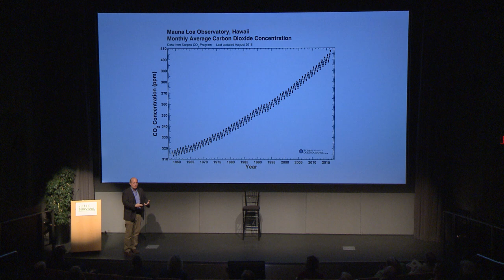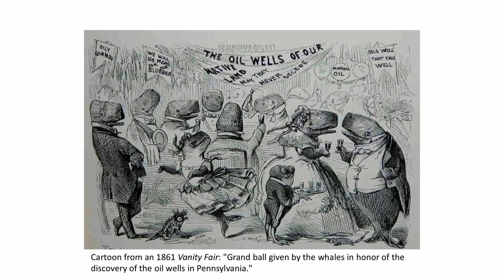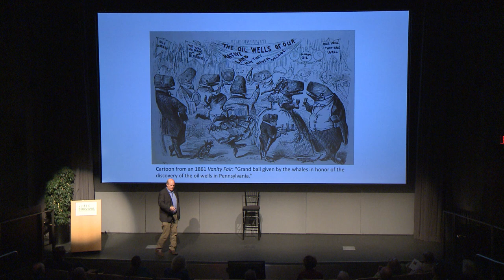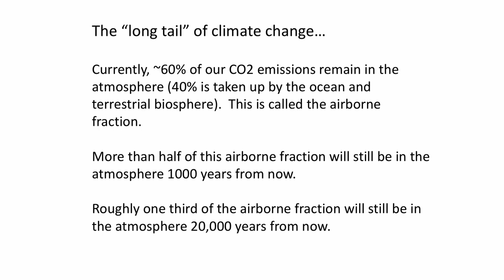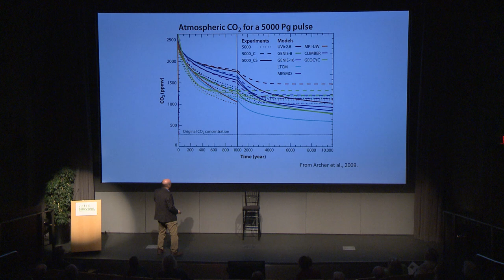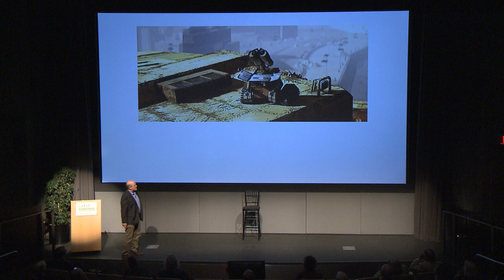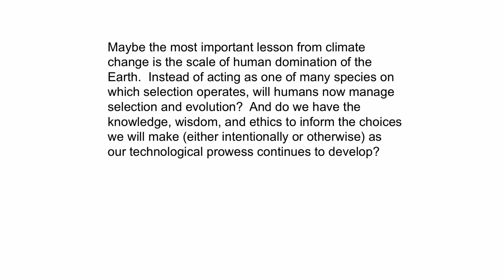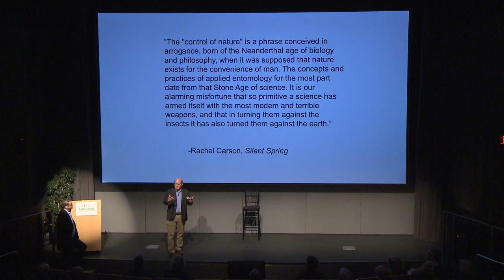Survival: Climate Change | Daniel Schrag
Humans and our institutions are ill prepared for the multiple timescales of climate change. More than half of the carbon dioxide emitted to the atmosphere by burning fossil fuels will remain there for a thousand years, and roughly 20% will be there for tens of thousands of years. Even if carbon dioxide emissions ceased today, the climate would continue to warm for hundreds to thousands of years as oceans slowly warm and ice melts. And it will take at least a century to decarbonize our economy, even with ideal political and economic conditions given the scale of infrastructure required. Taking these timescales into account, attention to what has been called “climate adaptation” is essential. This adaptation will also drive profound changes in ecosystems and in social systems.

This talk is part of the Survival symposium, a series of talks focusing on evolution and the challenges of building a better, safer and more survivable future.

About the speaker:
Daniel Schrag is the Sturgis Hooper Professor of Geology, professor of environmental science and engineering at Harvard University, and director of the Harvard University Center for the Environment. He also directs the Program on Science, Technology, and Public Policy at the Harvard Kennedy School. Daniel’s interests include climate change, energy technology, and energy policy. He has studied climate change over the broadest range of Earth’s history, including how climate change and the chemical evolution of the atmosphere influenced the evolution of life in the past, and what steps might be taken to prepare for impacts of climate change in the future. Daniel was named a MacArthur Fellow in 2000. He served on President Obama’s Council of Advisors on Science and Technology (PCAST), contributing to many reports, including energy technology and national energy policy, agricultural preparedness, climate change and STEM education.